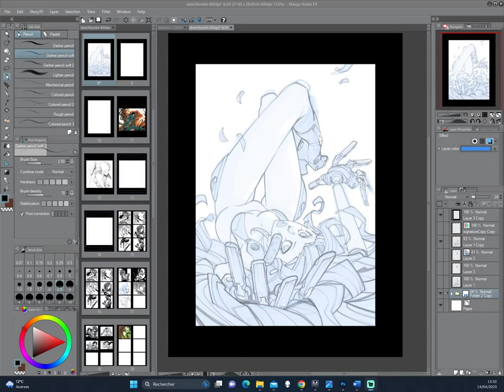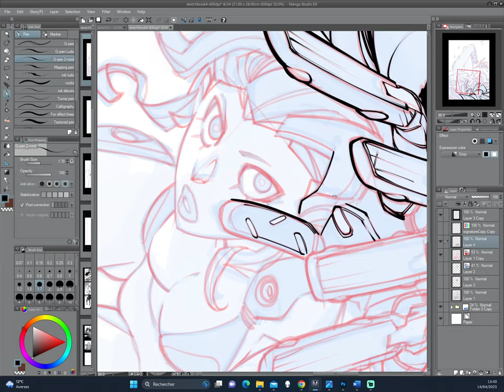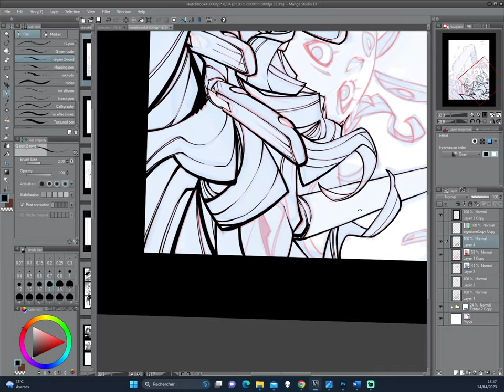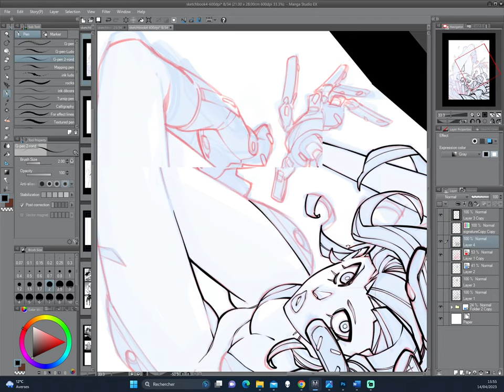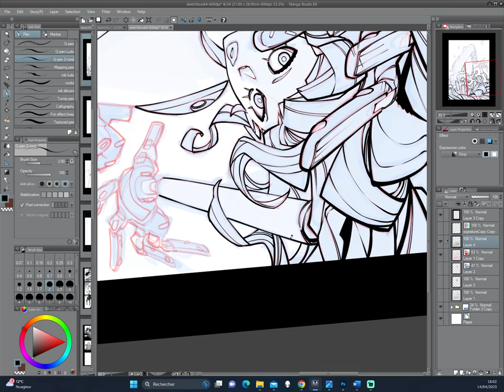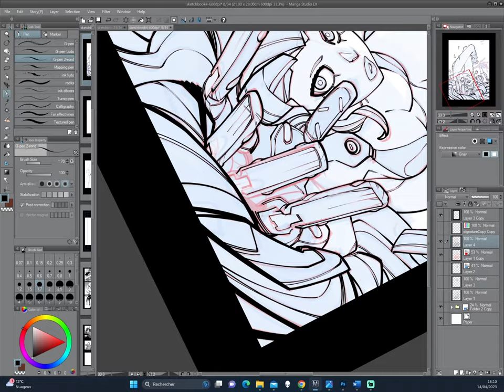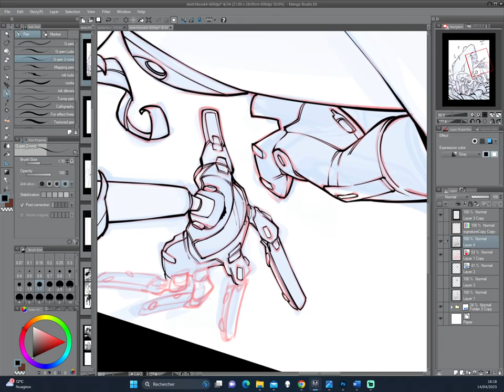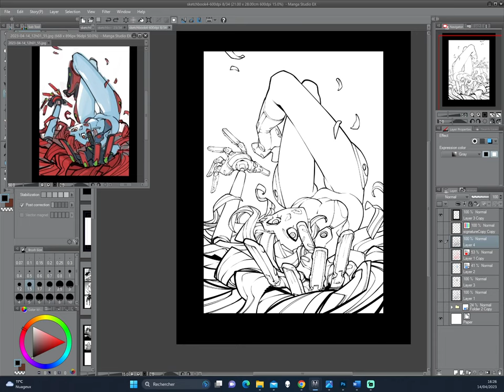Ludo Lullabi - Wip-digital ink-14-04-2023